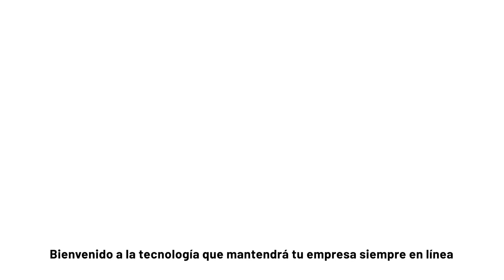Dedicado Full Conectado | Internet de alta calidad con respaldo | Entel Empresas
Nunca más pierdas continuidad operacional de tu empresa u oportunidades de venta por fallas de internet.